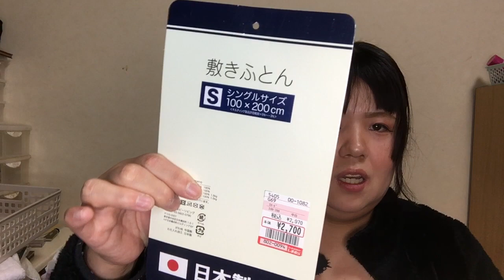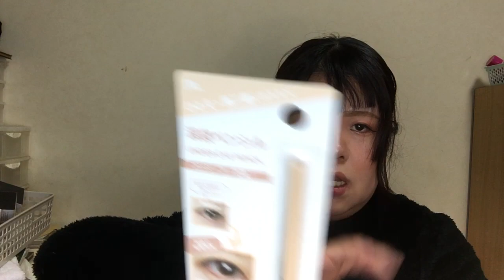１１月の購入品紹介！！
莉音ちゃんのジーメール